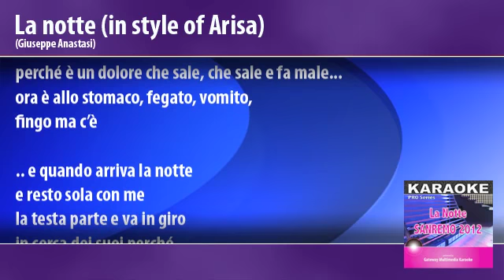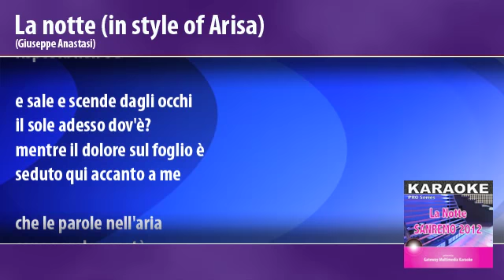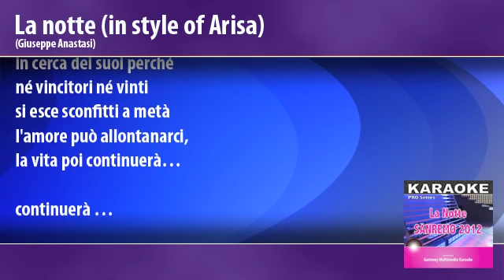La Notte (in style of Arisa) - Karaoke - Base strumentale con testo - Sanremo 2012